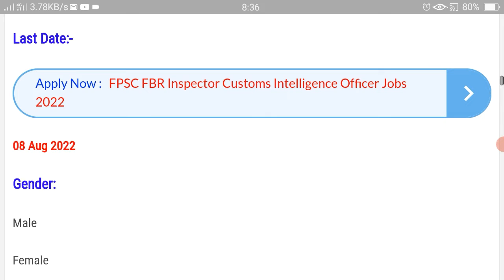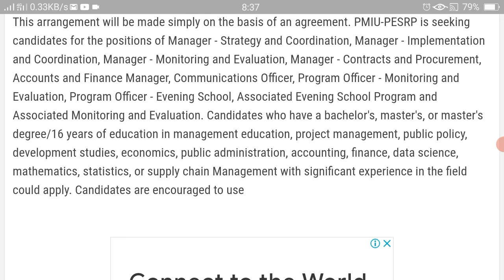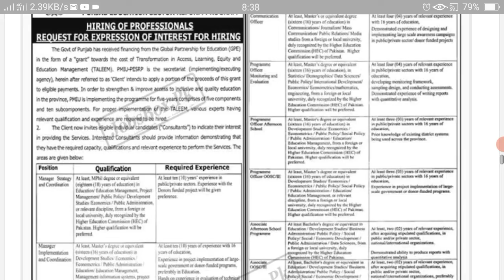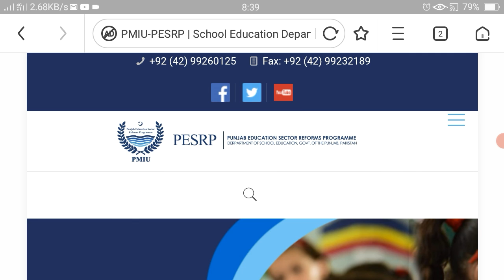Punjab School Jobs 2022 || Government Schools Jobs 2022 || Apply Now Today Latest Jobs 2022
Project Monitoring and Implementation Unit PMIU - Punjab Education Sector Reforms Program PESRP looks forward to employing applications from qualified and dynamic experts to fill the vacant positions. These Punjab School Education Department 2022 jobs were reported in the Daily Jang newspaper. We locate the unique open doors of these businesses for the inhabitants of the Punjab province. Both male and female candidates can apply for these positions.

This arrangement will be made simply on the basis of an agreement.